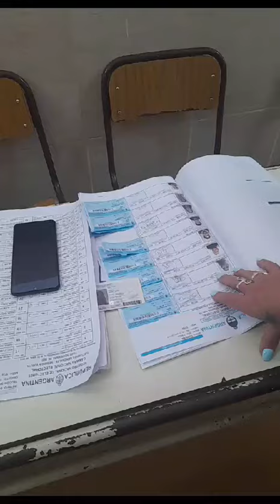Carlos Paz: Fue a votar y descubrió que alguien lo hizo en su nombre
Una vecina de la ciudad de Villa Carlos Paz denunció que concurrió esta tarde a votar y descubrió con sorpresa que alguien lo había hecho en su nombre. La mujer grabó un video que no tardó en viralizarse en las redes sociales, denunció «fraude» y dijo que vivió un momento lamentable en las instalaciones de la Escuela San Martín.

«Fui a votar y resulta que alguien había votado en mi nombre, me parece muy extraño lo que sucedió. Me pidieron mis datos, me querían hacer firmar un acta que iba adentro de la urna, me asesoré y tomé la decisión de no votar. Me parece demasiado por más que hayan encontrado a la otra mujer que votó en mi lugar, ellos dicen que se equivocó y firmó mal el troquel»; reveló Claudia Gatti.

La vecina manifestó que nunca había vivido una situación igual, no pudo emitir el sufragio y aseguró que las autoridades de mesa le manifestaron que se trataba de una «equivocación», que la persona que había concurrido antes que ella «se confundió».

Si bien los fiscales lograron contactar a la mujer para que devolviera el troquel equivocado y se llevara el suyo, Claudia consideró que la situación era irregular y no accedió a firmar en un casillero que no fuera el correcto. Las autoridades de mesa decidieron labrar un acta para aclarar la situación y se le insistió a la vecina para que emitiera su voto, pero ella se negó.

En ese sentido, adelantó que iniciaría acciones legales.

Una situación similar vivió también el hijo del locutor Ricardo «Lanchita» Bissio, Christian Bissio, quien intentó votar en la escuela Isla de los Estados y se dio con que alguien había firmado en su nombre. Finalmente, el vecino pudo votar y se debió dejar constancia dentro de la urna que se había cometido en una equivocación.
EL DIARIO siempre junto a vos! - Noticias de Carlos Paz, la región y el mundo.